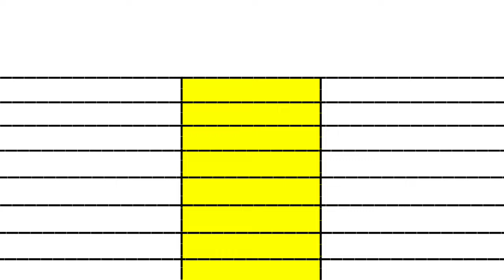Kalki 2898 AD movie vs RRR movie Day 30 box office collection comparison।।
KALKI 2898 AD movie Final Day 29 Updated Advance Booking Report India and Overseas Collection

Kalki Advance Booking Collection
Kalki 2898Ad Advance Booking Collection
Kalki Hindi Advance Booking Collection
Kalki Telugu Collection
Kalki Telugu Advance Booking Collection
Kalki Tamil Advance Booking Collection
Kalki Overseas Advance Booking Collection
Kalki2898Ad Box Office Collection
Kalki 1st Day box office collection
Kalki 2898AD Worldwide Collection
Kalki 2898AD Box Office Collection Day 4
Advance booking Collection of Kalki 2898ad
Box Office Collection Of Kalki 2898AD
Prabhas Amitabh Bachchan Deepika Padukone Kamal Haasan Disha Patani Vijay DeverakondaDulqur Salman  Kalki Full Movie Prabhas Kalki 2898Ad Movie Advance Booking Update Of Kalki

Kalki Box Office Collection | Kalki 2898 Ad Box Office Collection | Kalki First Day Collection

Kalki Movie Review
Kalki 2898 Ad Public Reaction

Kalki Box Office Collection | Kalki First Day Advance Booking Update | Kalki India Advance Booking

Kalki Box Office
Kalki Collection
Kalki Collection Update

Kalki 2898 Ad Box Office
Kalki 2898 Ad Collection
Kalki 2898 Ad Collection Update
Kalki 2898 Ad Collection Day 8
Kalki 2898 Ad First Day Box Office Collection
Kalki 2898 Ad Box Office Update
Kalki 2898 Ad Box Office Collection Update

Kalki Advance Booking Update
Kalki Advance Booking In India
Kalki 2898 Ad Advance Booking Telangana
Kalki 2898 Ad First Day Advance Booking Update
Kalki Advance Booking Report
Kalki Advance Booking Telugu
Kalki Advance Booking Tamil
Kalki Advance Booking In Hindi
Kalki Advance Booking Malyalam
Kalki Advance Booking Kannada
Kalki First Day Advance Booking India
Kalki Overseas Advance Booking
Kalki WORLDWIDE Advance Booking Day 9
Kalki First day Advance Booking
Kalki 1st Day Advance Booking
Kalki 2898 Ad Official Trailer
Kalki Movie Trailer
Kalki Movie Star Cast
Kalki Movie Bollywood Celebrity Reaction
Kalki Movie Shahrukh khan Reaction
Kalki Movie Salman khan Reaction
Kalki Movie junior Ntr Reaction
Kalki Movie Allu Arjun Reaction
Kalki Movie Public Response
Kalki Movie Theaters Response
Kalki Movie Update
Kalki 2898 Ad Official Update
Kalki Movie Prabhas
Kalki Promotion
Kalki Movie Sunny Deol Reaction
Sunny Deol Upcoming Movies
Govinda Upcoming Movies
Kalki Movie Prabhas Entry
Kalki Box Office Collection Tamil
Kalki Box Office Collection In India
Kalki Overseas Collection Day 9
Kalki Box Office Collection, Prabhas, Sonakshi Sinha, Sonakshi Sinha Ki Shadi Ka Video, Sonakshi Sinha Ki Shadi, Sonakshi Sinha Married Video, Deepika Padukone, Disha Patani, Kalki 2898 Ad Theater Response, Kalki Movie Book My Show, Kalki Box Office Collection